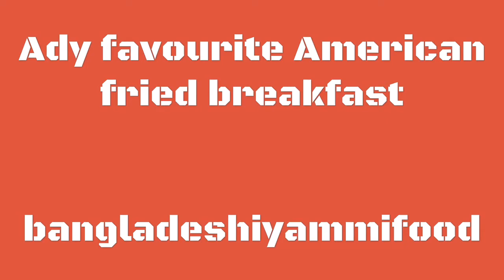American fried breakfast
(Only for one person)
Medium Potatoes 1 1/2
Eggs 1 or 2
Salt
Black Pepper
Oil
Medium Onion 1 (slices)

Peel potato and slice thinly.  Boil the potato slices for few minutes and rinse it, use tissue paper to dry it properly.
In a pan add little oil and fry the potato slices. Add salt and pepper.
In a different pan fry onion with oil until light golden and drain it from oil.
Now poach the eggs in oil.

Now in a plate first place the fried potato then onion fry then egg. Dust salt and pepper.